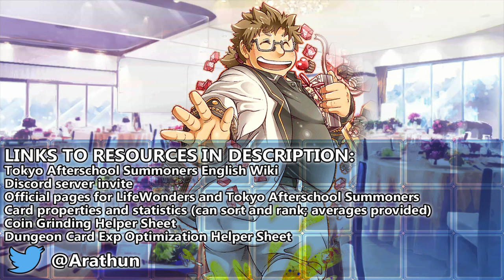ADVENT OF THE GREAT DARKNESS - Chapter 11 - Part 5 - Tokyo Afterschool Summoners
A history of the relationship between Varuna Kamadeva and Shiva is told. We are also made privy to the remnants of Kyoma's memories.

0:00 Start!

Quests
0:05 Advent of the Great Darkness 1
19:35 Advent of the Great Darkness 2
31:04 Advent of the Great Darkness 3 / Before Battle
42:28 Advent of the Great Darkness 3 / Battle
46:55 Advent of the Great Darkness 3 / After Battle

Main Quest: Chapter 11: Warmongers -The Moonlit War- (インベイダーズ ～序曲～ -革命の完全情報遊戯（ゲーム）-)